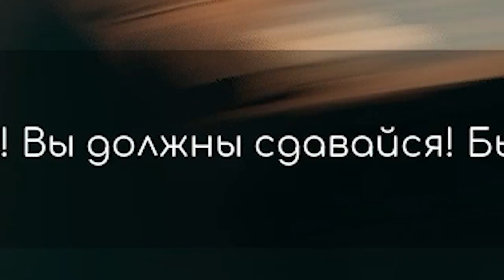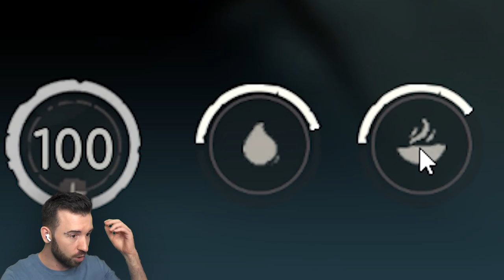RAFT НА ПОЕЗДЕ В АБСТРАКТНОМ МИРЕ в Voidtrain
Качай World of Warships и Играй бесплатно на ПК и на Консолях: World of Warships: Legends

Эта игра вылитый Raft только здесь мы выживаем на маленьком поезде на бесконечной железной дороге абстрактного мира. Voidtrain #1 Прохождение